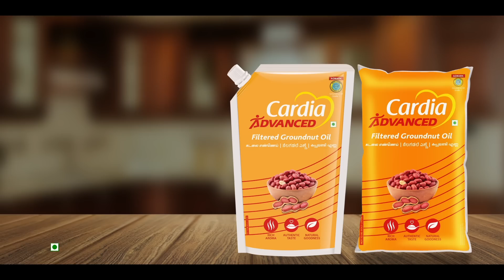Iniya Serial | EP 306 Sneak Peek | 22nd Nov 2023 | Alya Manasa | Saregama TV Shows Tamil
Crew:
Executive Vice President: B.R.Vijayalakshmi
Creative Head: Prince
Director: stalin
DOP: Akilan
Story: Saregama
Screenplay Design: Rajarshri
Screenplay: Kumareshan.S
Editor: K Shankar
Dialogue: marimuthu.p
Creative: Nirmala